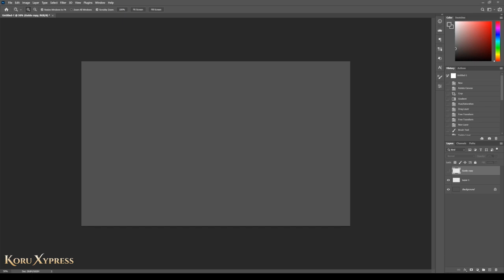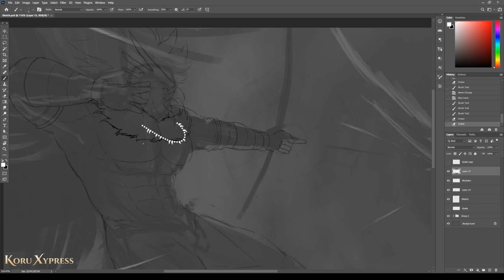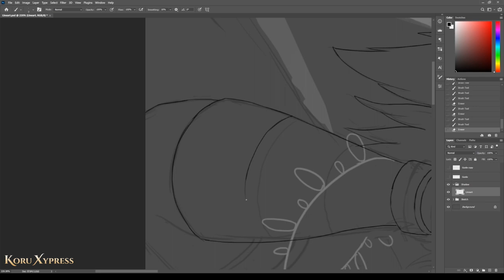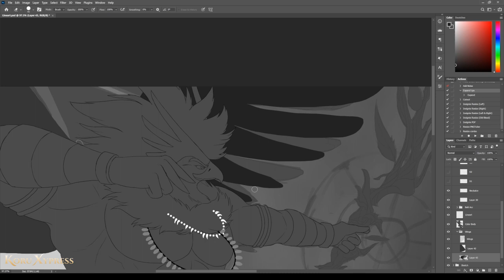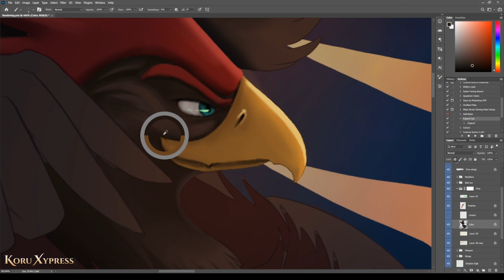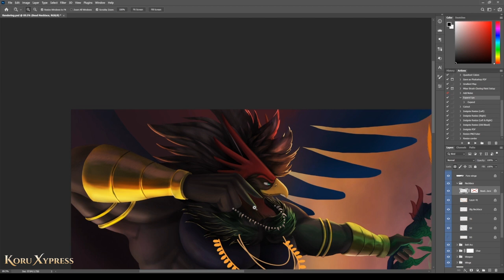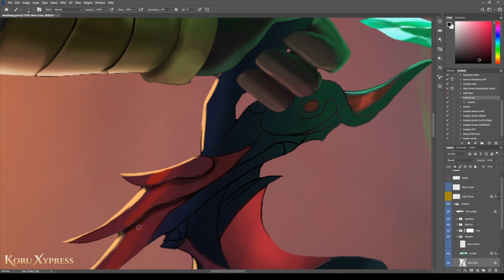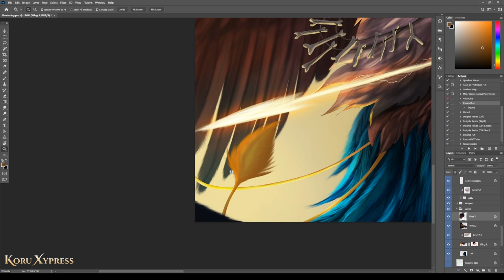Dueling Archers | Digital Painting Timelapse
【 Full Painting 】Commissioned piece of two archers sparring in the sky.
► Tools: Photoshop, Wacom Intuos Pro